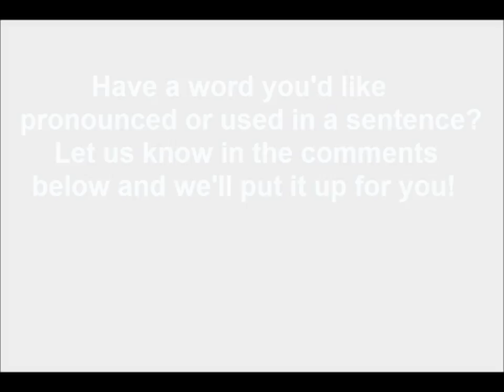How to pronounce Nodes of Ranvier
Learn how to pronounce Nodes of Ranvier and use in a sentence.